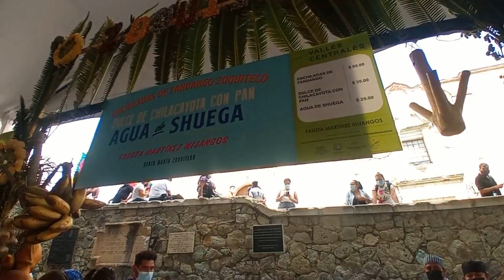4° encuentro de cocineras tradicionales en Oaxaca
Después de dos años de pandemia muchas actividades en lugares públicos se suspendieron, sin embargo, poco a poco en este año se han ido reanudando, es por eso que  se retoma el encuentro de cocineras tradicionales.

Acompañame a ver como se realizo este año el 4° encuentro de cocineras tradicionales en Oaxaca